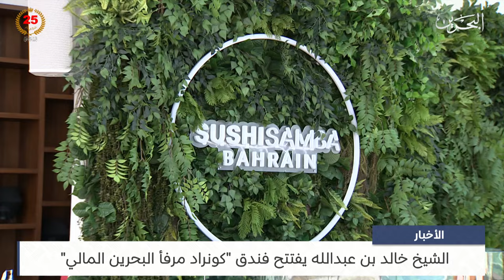البحرين مركز الأخبار : الشيخ خالد بن عبدالله يفتتح فندق كونراد مرفأ البحرين المالي 03-05-2024